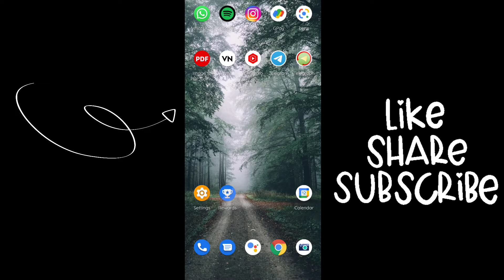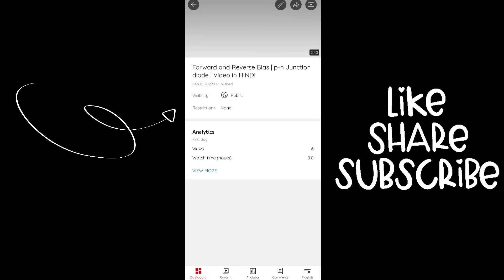How to add pdf in Youtube video description | in 3 easy steps😍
Add pdf to your YouTube video in 3 easy steps